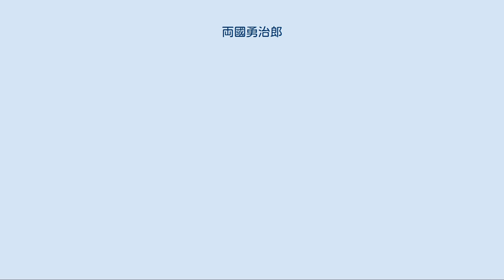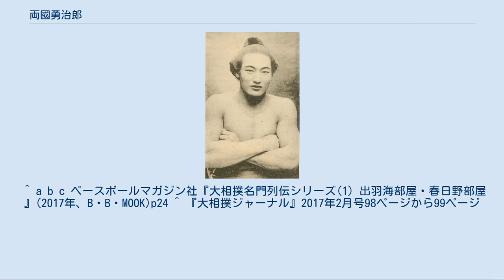両國勇治郎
両國 勇治郎（りょうごく ゆうじろう、1892年3月18日 - 1960年8月10日）は、秋田県仙北郡（現：秋田県大仙市）出身の元大相撲力士。
本名は伊藤 勇治郎（いとう ゆうじろう）（旧姓：西村）。
 まだ肌寒い1892年3月18日に秋田県仙北郡で生まれた。
出身地である秋田県に入間川清藏一行が巡業に訪れた際に見出されてそのまま入門、両国国技館が開館した1909年6月場所で初土俵を踏んだ。
小兵だが色白で均整のとれた筋肉質な体格は人気があり、さらに足腰の強さから稽古場では大錦卯一郎が相手でも勝てないほどだったという。
この恵まれた体質と土俵度胸を生かして順調に出世すると、新入幕を果たした1914年5月場所ではいきなり9勝1休の好成績で幕内最高優勝を果たした。
この1休は対戦相手だった寒玉子爲治郎の休場（当時は不戦勝制度が無く、対戦相手が休場すれば自身も休場）だが、この休場は寒玉子爲治郎の負傷や疾病のためではなく、同場所で優勝を争っていた太刀山峯右エ門の対戦相手である出羽海部屋の力士が休場したために太刀山も休場となり、それとバランスを取るためにやむを得ず寒玉子爲治郎も休場としたもので、当時はこれを「土つかず」と言った。
 1915年1月場所から下の名を由緒ある「梶之助」と改める。
名に恥じぬ活躍をと気合を入れて臨んだこの場所は7勝2敗1分の好成績を挙げ、同年6月場所には自己最高位である東関脇に昇進する。
この場所は負け越したために一場所で平幕へ降格したが、1921年頃までが全盛期で幕内上位から三役で活躍し、その間に優勝旗手を2回務めた。
 1920年8月2日から3日間、盛岡市の八幡宮境内で行われた東京大相撲出羽海組合の大錦、栃木山一行の巡業は3戦全勝の幕内力士同士（大錦、栃木山は対象外）が決定戦を行い、優勝者には巖手日報社から優勝旗が贈呈される真剣勝負として開催され、初日では3000席が前売りでほぼ完売する盛況ぶりであった。
決定戦は摩耶颪、釋迦ヶ嶽、自身の3人で行われ、摩耶颪に勝った釋迦ヶ嶽を吊り出しで破って優勝。
なおこの巡業は盛岡特有の四角い土俵（いわゆる”角芝”）で行われた。
 1924年1月場所を最後に現役を引退し、年寄・武隈を襲名した。
 引退後は後に横綱へ昇進する武藏山武をスカウトしたが、出羽海と確執が生じたために1936年に独立して武隈部屋を設立し、同時に立浪一門へ移籍した。
そのために所属力士は出羽海部屋の力士と対戦するという、系統別総当たり制の時代には珍しい状況になった。
1954年3月場所限り部屋を閉鎖し、立浪部屋の平年寄として協会に在籍していた。
1961年の年寄定年制の対象であったが、1960年8月10日に死去、68歳没。
 小兵で色白、さらに怪力で足腰が強く、均整の取れた筋肉質の体格で人気があった。
土俵度胸を生かして大技を繰り出す豪快かつ派手な相撲を見せ、その取り口は天才肌とも称された。
しかし、大技に拘り過ぎで思わぬ敗戦を喫することもあったという。
田村俊子も両國にほれ込んでおり、「両國という角力恋して春残し」「両國を 思えばうつら うつらかな」という句を詠んでいる。
 最大の後援者は、秋田県仙北郡飯詰村の村長江畑新之助であった。
 ^ 新入幕力士の無敗は、両國以外に大潮又吉（1917年5月場所）、千代の山雅信（1945年11月場所）の2名がいるが、分・預・休が無い完全な全勝は千代の山雅信が史上初である。
 ^ a b c ベースボールマガジン社『大相撲名門列伝シリーズ(1) 出羽海部屋・春日野部屋 』(2017年、B・B・MOOK)p24 ^ 『大相撲ジャーナル』2017年2月号98ページから99ページ